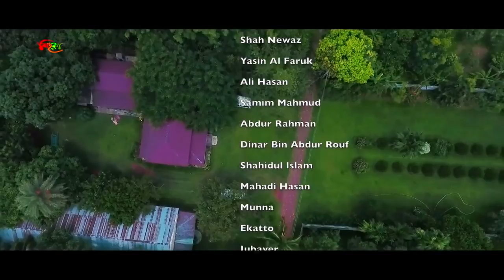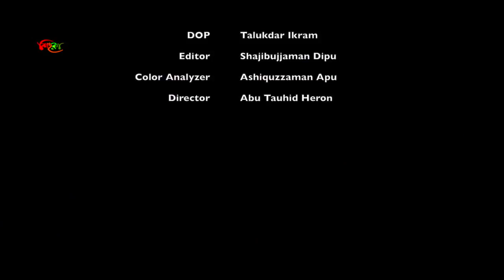11 July 2018